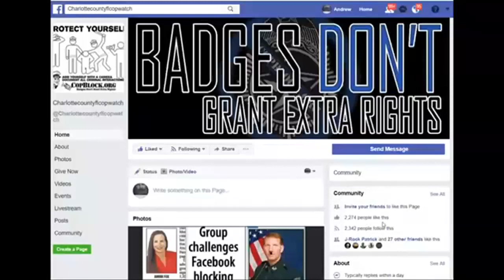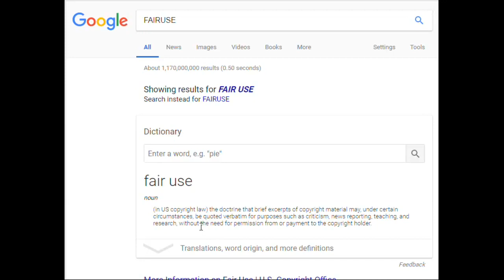COPWATCH TELLS CHARLOTTE COUNTY,WORKER THAT JANETTE KNOWLTON RULE NO FILMING IS ILLEGAL 720p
COPWATCH TELLS CHARLOTTE COUNTY,WORKER THAT JANETTE KNOWLTON RULE NO FILMING IS ILLEGAL
PUNTA GORDA,PINELLAS COUNTY,Robert Gualtieri,BOB,AL ROLLE,HOMESTEAD,@CCSOFLSheriff,@MyFWC,FWC,LEOAFFAIRS,COLLIER COUNTY,Kasey Wingo,Kevin Rambosk,
NORTH PORT,FLORIDA,POLICE,
sheriff,corruption,charlotte County,
florida,cop,police,pastor,stalking,COPWA­­TCH,COPBLOCK,